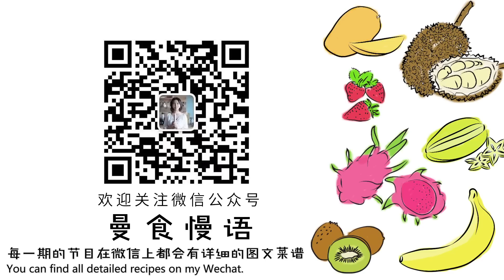[Eng Sub]两分（多）钟做出5款思慕雪【曼食快语】Use 2 Minutes to Make 5 Smoothies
今天用两分（多）钟教大家做5款最近爆红的思慕雪~其实有时候我会在下厨时对这个世界做一些理性的思考。思慕雪为什么能红遍全世界，是因为现在的大趋势是我们更注重营养和健康吗？如果这么想的话就太simple了，经过仔细的观察，我认为原因是……

颜党占领世界，你们赢了啊！